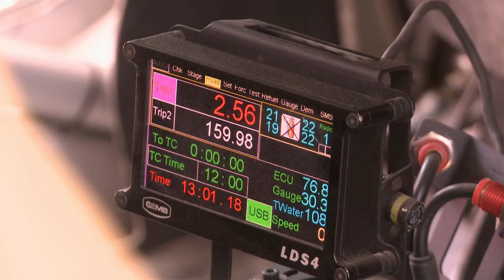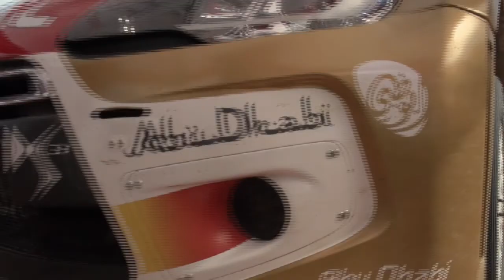Citroen DS3 WRC, el Formula1 de los Rallies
Parece un utilitario, pero es uno de los coches más competitivos del Campeonato del Mundo de Rallyes: probamos el Citroën DS3 WRC.